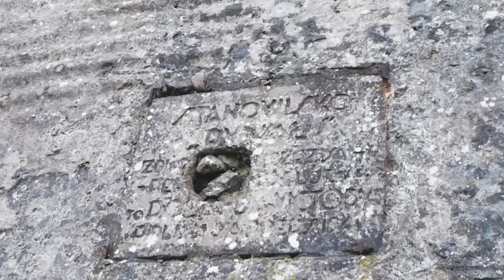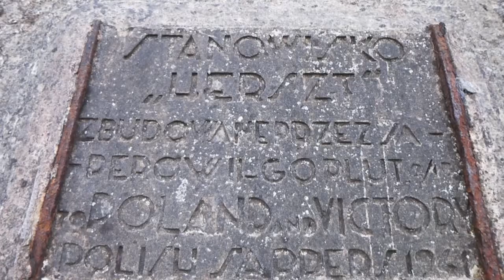British Wartime Coastal Defense + Scurdie Ness Lighthouse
In this video I explore the coastal defenses which during world war 2 protected Montrose harbor on the east of Scotland. These coastal defenses are located near the road to Scurdie Ness lighthouse.